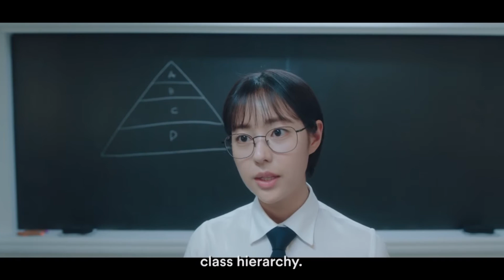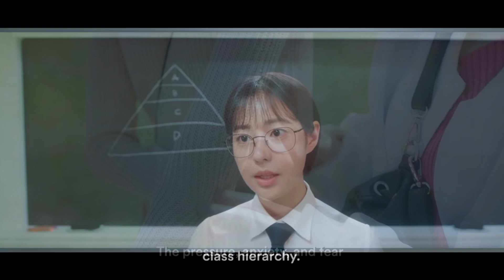Pyramid Game 2024 Season 1 Review – A must watch high school thriller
🎬 Welcome to Episode Recap 1M, where we take you on an immersive journey through the captivating world of cinema! 🍿 Sit back, relax, and get ready as we dive deep into the latest episode recap of [Movie/TV Show Title]. From heart-pounding action sequences to tear-jerking emotional moments, we're here to break it all down for you. 💥

Join us as we unravel the mysteries, dissect the plot twists, and celebrate the unforgettable characters that make a must-watch experience. 🌟 Whether you're a die-hard fan or new to the series, our comprehensive recap will ensure you're up to speed and ready for what's next.

But it's not just about recapping the story – we're here to provide insightful analysis, behind-the-scenes trivia, and all the juicy details you crave. 🤓

🎥 Don't miss out on the excitement, drama, and sheer entertainment that awaits you in every episode. Tune in now and let's embark on this cinematic adventure together! MovieRecap EpisodeRecap CinemaHighlights PlotTwists Cliffhangers FilmAnalysis TVShowReview EntertainmentNews MustWatch 🚀